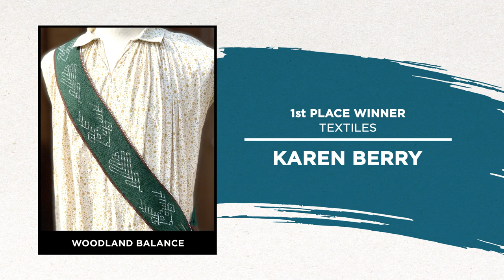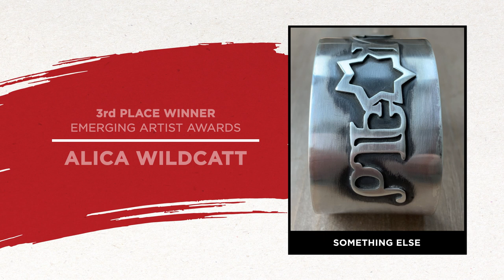26th Cherokee Homecoming Art Show Awards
Who will take home the top awards at this year’s Cherokee Homecoming Art & Sale? To find out, watch the awards ceremony with Cherokee Nation Principal Chief Chuck Hoskin Jr.

This year's Cherokee Homecoming Art Show & Sale is being held in-person at Cherokee Springs Plaza in Tahlequah, Oklahoma through September 25.